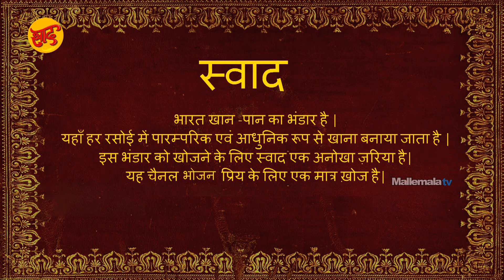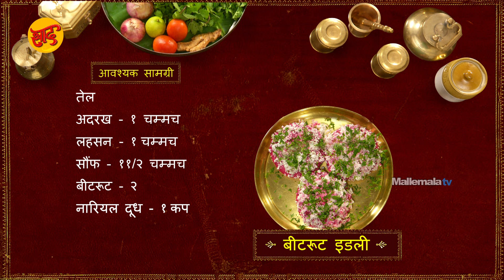बीटरूट इडली - बीटरूट इडली बनाने की विधि - Beetroot Idly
बीटरूट इडली बनाने की विधि

आवश्यक सामग्री

बीटरूट इडली
आवश्यक सामग्री
तेल
अदरख - १ चम्मच
लहसन - १चम्मच
सौंफ - ११/२ चम्मच
बीटरूट - २
नारियल दूध - १कप
कस किया नारियल - १० ग्राम
इडली - ४

Chef : Chef Krishna Vootla
Asst Chef : Sanjay Singh
Director : Chef Shivaramakrishnan Vaidyanathan
Post production: Siva
Camera: SriKanth
Editing: Murali
Creative Head: Keerthi Krishna
Producer: Deepthi Reddy